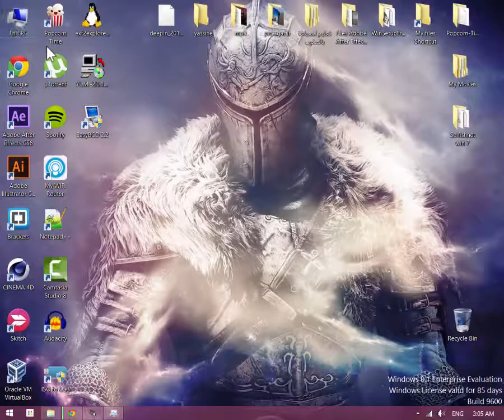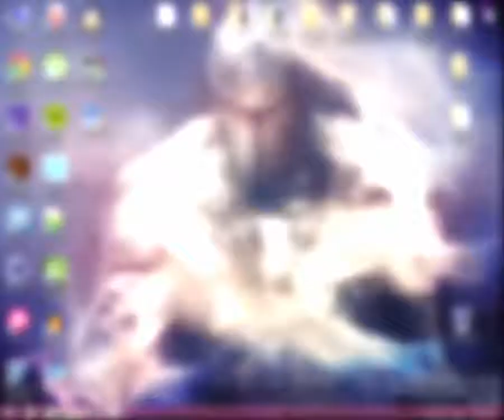How to Format Hidden Partition From Windows 8.1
How to Format old linux Partition From Windows 8.1